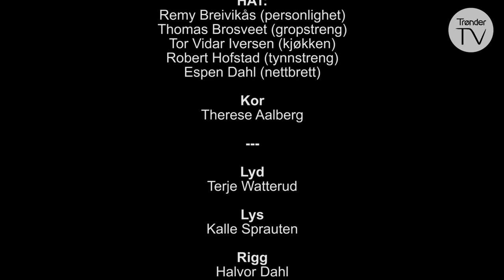HAT - Live fra dampsaga i Steinkjer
På 2. påskedag viste Jesus seg for sine disipler, og HAT ville ikke være dårligere. HAT svor en ed på at etter sin legendariske avskjedskonsert i Steinkjer kirke under Steinkjerfestivalen i 2018, så var det slutt. Da hadde de spilt for utrolige 6000 i Rismelen, de hadde fått 2500 til å slite seg opp på Oftenåsen, og spilt alle klubber og forsamlingshus i Steinkjer og omegn. De hadde gjort alt.

Men de, som alle oss andre, hadde aldri forutsett en slik krise som Koronakrisen, som forandret alle spilleregler. Og de hadde aldri gjort en streamet konsert! Som med Fantomet, som dukker opp når man minst venter det, så dukket nå også HAT opp, når man minst ventet det.

På selveste 2. påskedag, mandag 13. april, kl. 20:00, sto HAT igjen på scenen, i Dampsaga kulturhus.